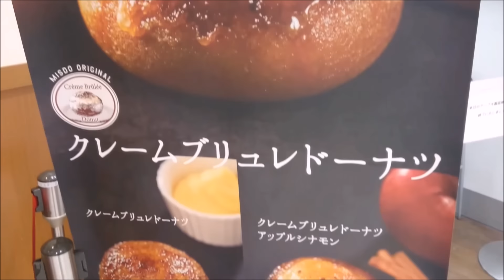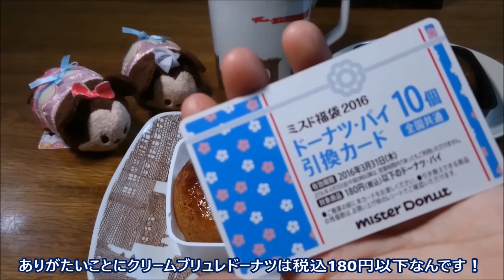【ミスド新商品】クレームブリュレドーナツ食べてみた☆アップルシナモン☆ミスタードーナツ・スイーツ・おやつ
※商品名間違えてました。すみません。
×クリームブリュレドーナツ→〇クレームブリュレドーナツ

2016/1/5発売の新商品です。
ミスド初バーナーで炙るドーナツ。
クレームブリュレドーナツ・クレームブリュレドーナツ　アップルシナモン（税込172円）を食べてみました。
見た目からは想像できないフワフワさ、パリパリさに虜になります(n*´ω`*n)❤

ドーナツ引換券使えますよ～☆

■まとめサイトやブログなどでリキちゃんねるの動画を掲載（動画紹介）していただいてもOKです。
（YouTubeやニコニコ動画への転載はおやめください）
その場合、YouTubeのリキちゃんねるにつながるようリンクだけお願いします。
特に事前承諾などいりませんのでご自由にどうぞ。
ただ動画を加工して、動画作成者が分からないような改変はご遠慮ください。■